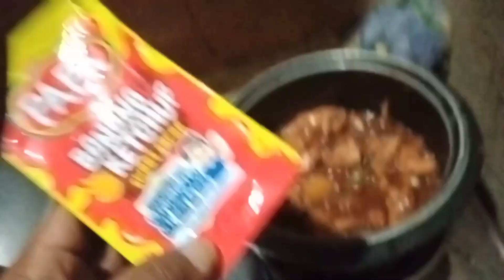Samahan Nyo Ako Sa aking Byahi At Tikman Mo Luto Ko#countryside